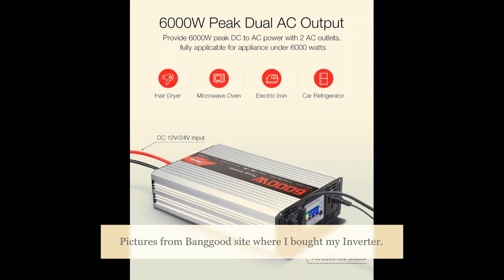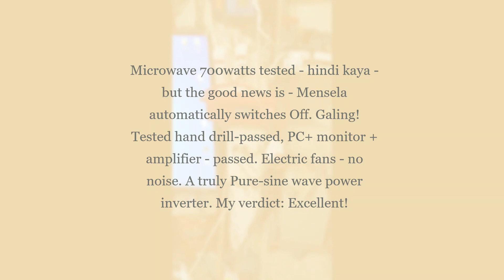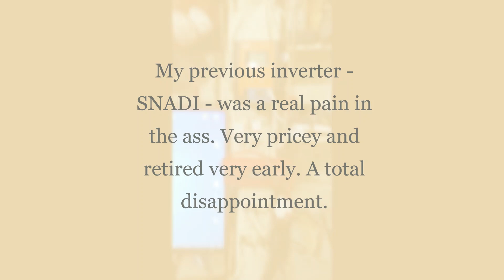Mensela Inverter 2200 watts review. Worth the price!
Mensela Pure sine wave inverter @gilrena77 Mensela review. offgridlife moneysworth, #2200 watts inverter@gilrena77#solar power ideas pure sine wave